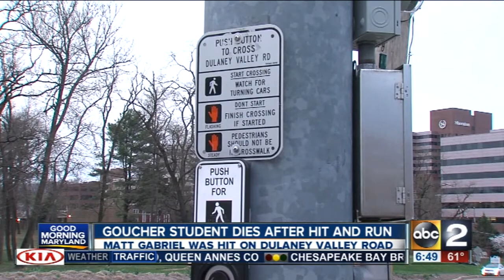Goucher student killed after hit and run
Goucher student Matt Gabriel died Monday in the wake of a Sunday hit and run accident in Towson.